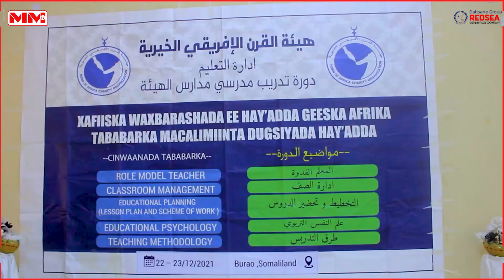Haay’adda waxbarashada G.Afrika ayaa tobabar u soo xidhey macalimiin wax ka dhiga dugsiyada Burco.